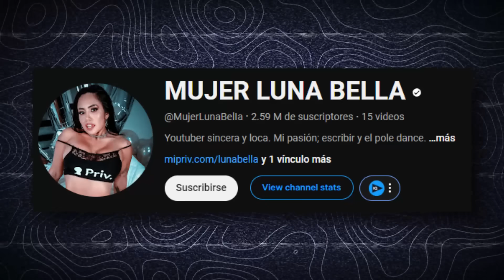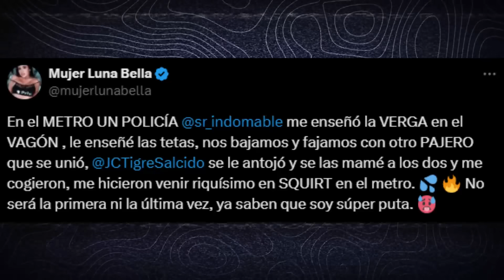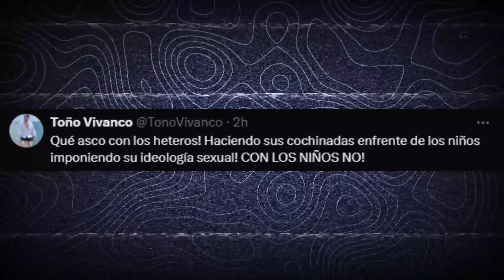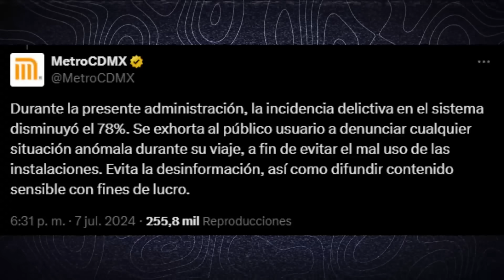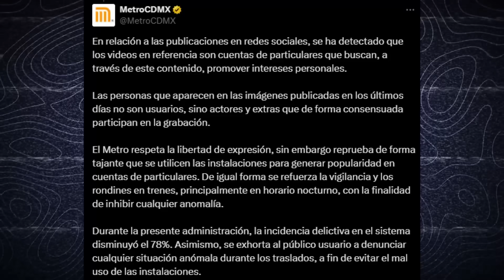El PATETICO y ASQUEROSO REGRESO de LUNA BELLA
▬▬▬▬▬▬▬ 📺STREAMS 📺▬▬▬▬▬▬

Estoy en vivo todos los días, mi horario lo doy en mis historias de Instagram

En Discord se encuentra nuesta comunidad de las TORTAS.
En este SERVER podras platicar, jugar, hacer amigos, ver memes y notificarte cuando estoy en DIRECTO en TWITCH.